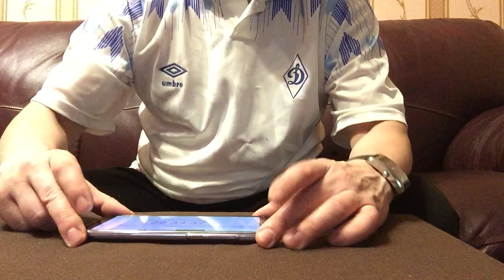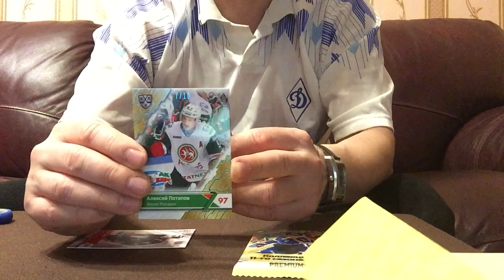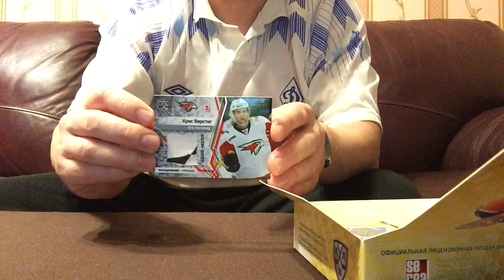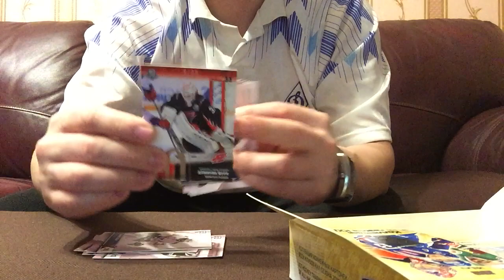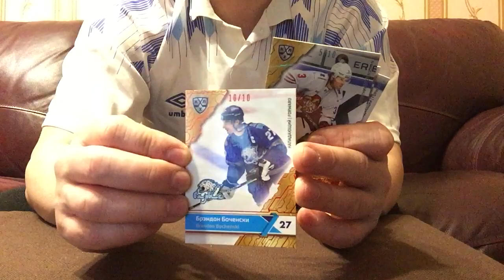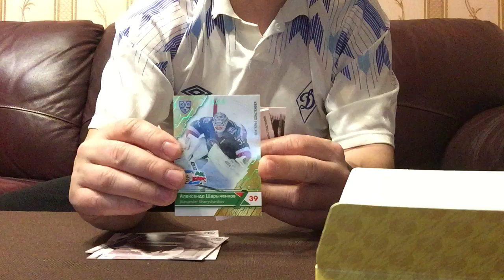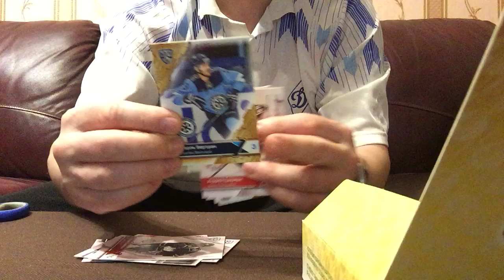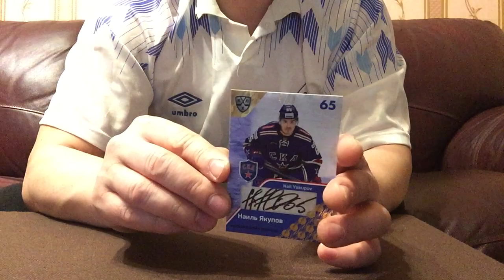Кейс-брейк «Прибалтийский #10». Блоки 6-10